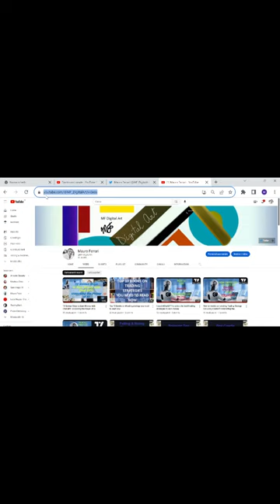Mauro Ferrari : The first youtube channel for trading